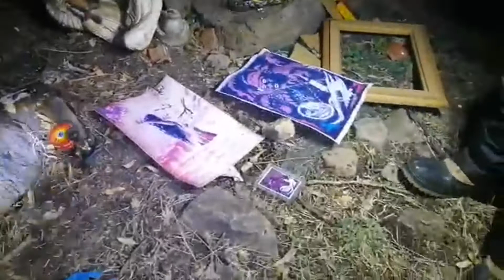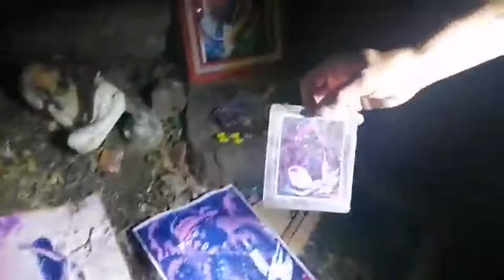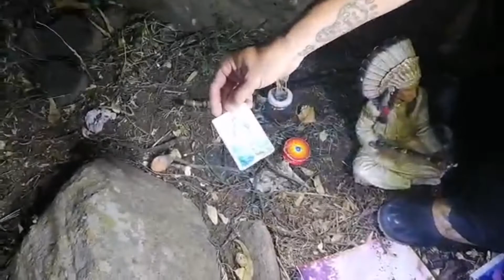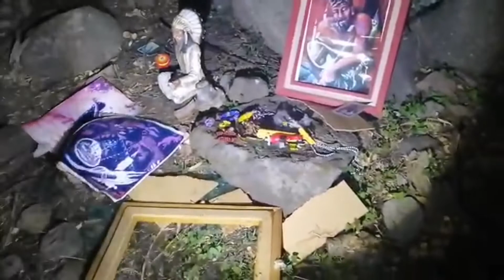Nos encontramos santeria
En el cerro nos encontramos Santeria y Fabián expliqua que es.